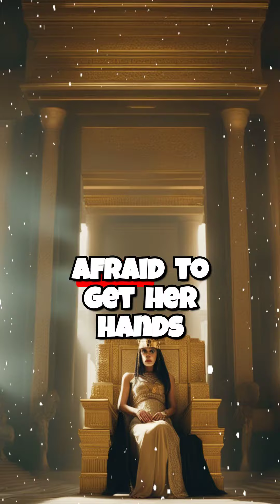SHOCKING Truth About Cleopatra and Caesar REVEALED | Scandalous History Secrets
Prepare to have your mind blown with the jaw-dropping revelations about Cleopatra and Caesar in this scandalous history exposé! From Cleopatra's practicality and no-nonsense approach to Caesar's surprising health issues, their relationship, and the shocking truths behind their deaths, this video will make you reevaluate everything you thought you knew about these iconic figures. Don't miss out on the drama, scandal, and hidden secrets of history – uncover the real story of Cleopatra and Caesar!